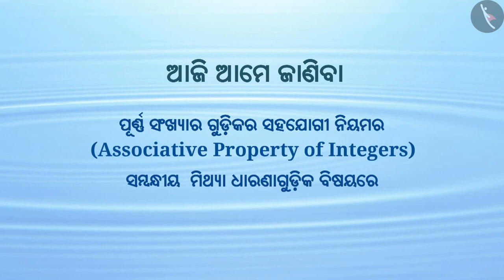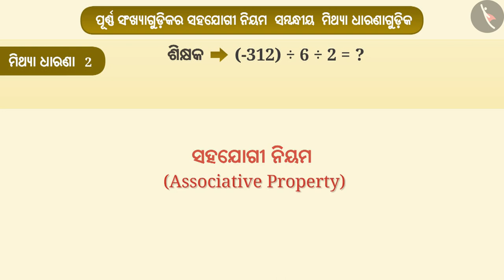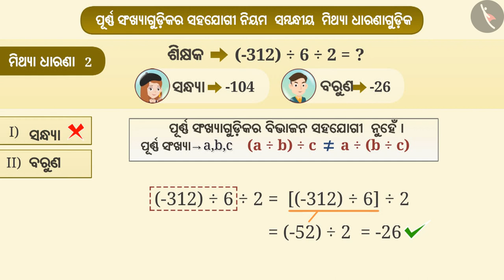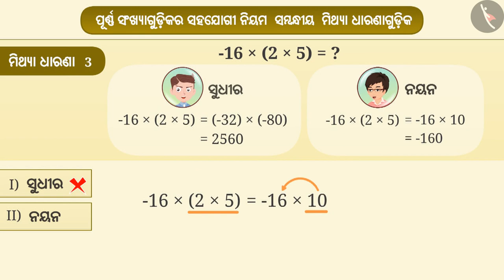ପୂର୍ଣ୍ଣାଙ୍କର ସହଯୋଗୀ ଗୁଣ | Part 3/3 | Associative Property of Integers | Odia | Class 7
ପୂର୍ଣ୍ଣାଙ୍କର ସହଯୋଗୀ ଗୁଣ | Part 3/3 | Associative Property of Integers | Odia | Class 7 | ଅଖଣ୍ଡ ସଂଖ୍ୟା | कक्षा 7 | NCERT | ଅଖଣ୍ଡ ସଂଖ୍ୟା

Associative Property of Integers | Integers | Grade 7 | NCERT | Integers

Welcome to part 3 of Associative Property of Integers. In this video, we will discuss various misconceptions and/or common errors related to Associative Property of Integers.